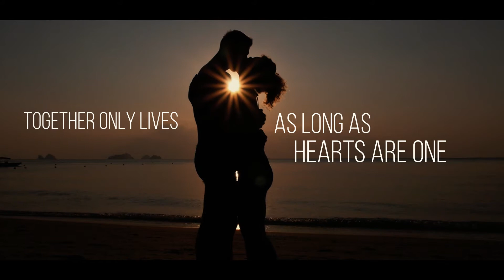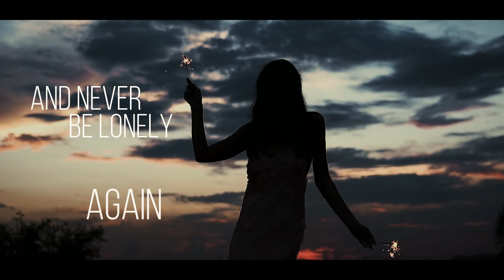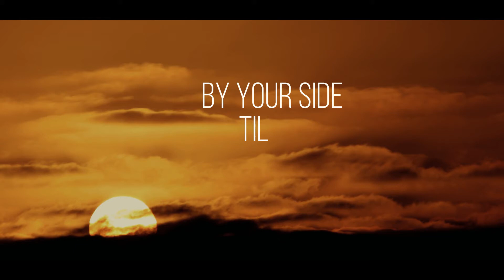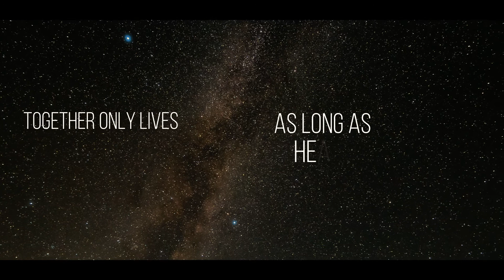Tom Fuller - Forever I'm Yours - Lyric Video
FOREVER I’M YOURS
(TOM FULLER / RICK CHUDACOFF)

LONGING FOR A SECOND DANCE
BELONGING TO ENDLESS TEARS
LET’S BUILD A BRIDGE AND TAKE THE CHANCE
CROSS OVER THE RIVER OF FEAR
WHILE, WE FIND OUR OLD SMILES
AND NEVER BE LONELY AGAIN

FOREVER ONLY LASTS AS LONG AS LOVE
TOGETHER ONLY LIVES AS LONG AS HEARTS ARE ONE
STANDING RIGHT IN FRONT OF YOU
IS SOMEONE SO IN LOVE WITH YOU
FOREVER, FOREVER I’M YOURS

EMBRACING SWEET TENDERNESS
TRACING OUR HISTORY
A MOMENT WE MUST CONFESS
TO EVERYTHING WE WANT AND NEED
NOW, WHISPER THE SOUND

TO HAVE AND HOLD WITH HEART AND SOUL
I’LL BE YOURS
BY YOUR SIDE TIL THE END OF TIME
THIS LOVE I HOPE WON’T DIE

FOREVER
FOREVER